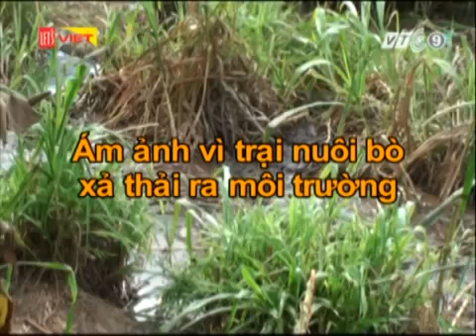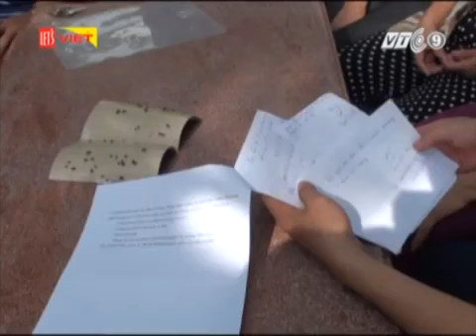Phóng sự thực tế 2016 - Tập 6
"Phóng sự thực tế" cung cấp cho người xem một cái nhìn cận cảnh và toàn cảnh về sự việc diễn ra trong xã hội. Thông qua những phản ánh cụ thể, sinh động tình hình một vấn đề, một sự việc nào đó đang là vấn đề thời sự mang tính bức xúc với tinh thần xây dựng. Phóng sự thực tế phơi bày những vấn đề tồn tại các mặt trái nhức nhối của xã hội, giúp cơ quan chức năng nắm thông tin và giải quyết. Bên cạnh đó, cũng hướng khán giả đến với những điều tốt đẹp, giới thiệu những tấm gương người tốt việc tốt, những mô hình làm ăn hiệu quả.